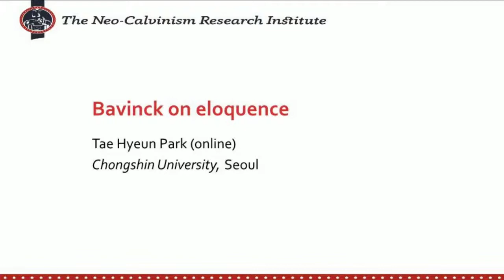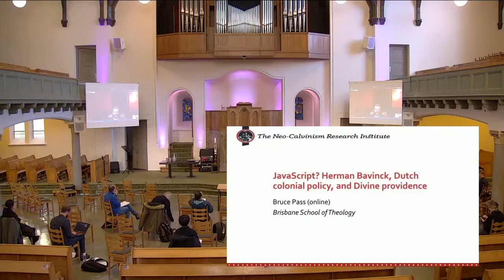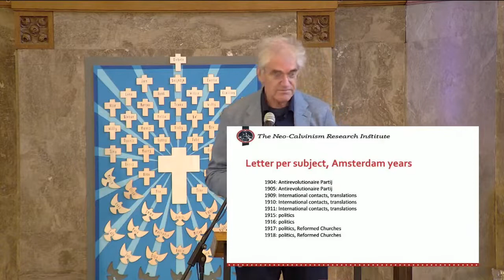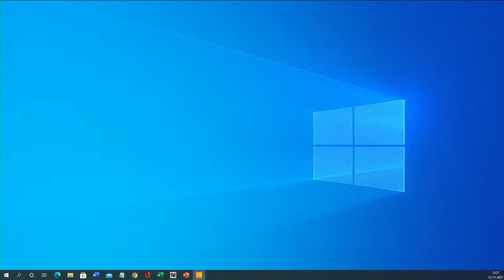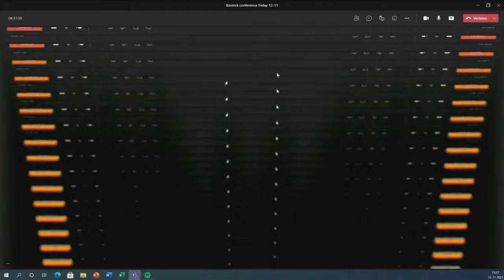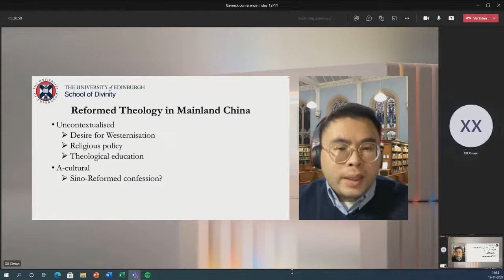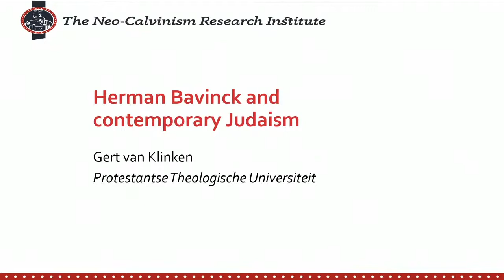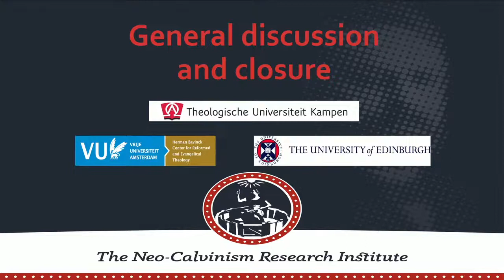Herman Bavinck Centennial Congress 2021: Day 2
09.45 ONLINE Tae Hyeun Park (Chongshin University, Seoul), Bavinck on Eloquence

10.15 Changjun Choi (Theologische Universiteit Apeldoorn), Bavinck and Calvin on the image of God

10.45 Coffee break

11.15 ONLINE Bruce Pass (Brisbane School of Theology), Herman Bavinck’s Doctrine of Providence and Dutch Colonial Policy

11.45 George Harinck (Theologische Universiteit Kampen), Bavinck’s Correspondence

12.15 CheolDong Park (Vrije Universiteit Amsterdam), An Integration of Faith and Knowledge on the Deity of Christ in Herman Bavinck

12.45 Lunch

13.45 James Eglinton (University of Edinburgh), Herman Bavinck’s (Western) World of Faith: A Problem Solved by J.H. Bavinck?

14.15 Simeon Ximian Xu (University of Edinburgh), Cultural Differences and the Possibility of Sino-Reformed Theology

14.45 Coffee break

15.15 Gert van Klinken (Protestantse Theologische Universiteit), Herman Bavinck and Contemporary Judaism

15.45 Kees van der Kooi (Vrije Universiteit Amsterdam), Herman Bavinck and the Future of Reformed Theology. Some Critical Notes

16.15 General discussion and closure